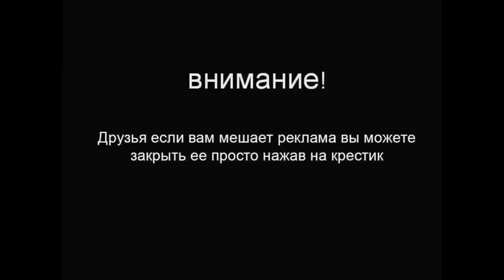Премьера ! Honda CR V обновилась ! Узнай об этом Первым !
В  Париже должен дебютировать обновлённый кроссовер CR-V. Как он выглядит после рестайлинга, мы примерно уже знали по американскому варианту. На появившихся недавно снимках видно, что у «европейца» перемены идентичные: новые бамперы, оптика «по кругу», решётка радиатора и пятая дверца. Однако передний бампер и фары отличаются от тех, что у «американца». Компания заявила, что и в моторной гамме произойдут изменения. С весны 2015 года вместо дизеля 2.2 i-DTEC (150 л.с., 350 Н•м) европейцам будет предложен новый двигатель на тяжёлом топливе: 1.6 i-DTEC из серии Earth Dreams (160 л.с., 350 Н•м).